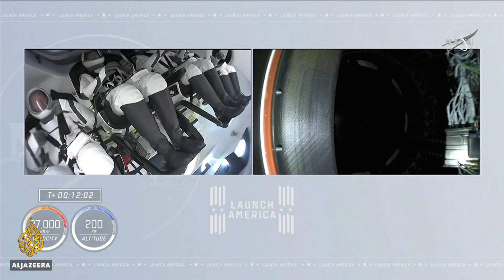SpaceX blasts off in historic mission by reusable rocket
For the first time, a recycled rocket is carrying astronauts to the International Space Station.
The SpaceX mission blasted off from the Kennedy Space centre in Florida, reusing a Falcon rocket and Dragon capsule.
This is part of the company's plan to make travel to the final frontier cheaper.
Al Jazeera's Andy Gallacher reports from Florida, US.